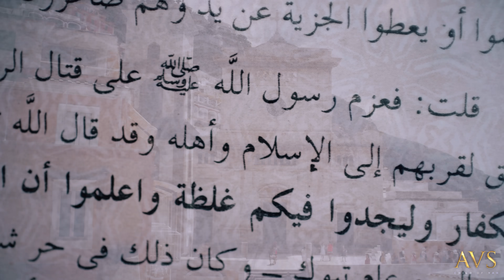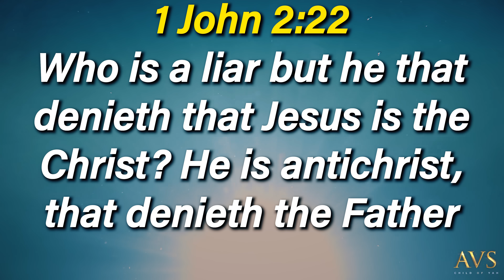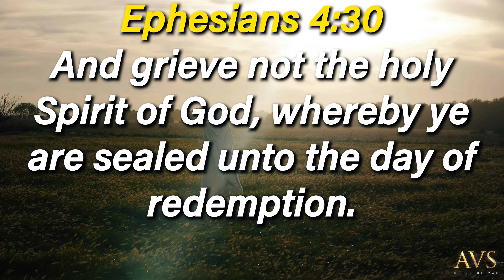The "ANTICHRIST" and ISLAM - Bishop Mar Mari Emmanuel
Is there a connection between the mark of the beast and Islam? Recently, a shocking incident occurred at Christ the Good Shepherd Church in Wakeley, Sydney, where Bishop Mar Mari Emmanuel, a Christian preacher, was stabbed during a church service. The attack was captured on a livestream but in this video we will witness the same man Bishop Mar Mari Emmanuel as he proves and offers insights into the differences between the depiction of Jesus in the Bible and the portrayal of Isa in the Quran. Drawing from biblical scripture, Bishop Emmanuel delves into the unique attributes and teachings of Jesus Christ as described in Christianity. Through thoughtful analysis and comparison, you will gain a deeper understanding of the truth of who The Jesus held by Christianity is and how the Isa "Jesus" in Islam is in fact the antichrist spirit.

Praise YAH!